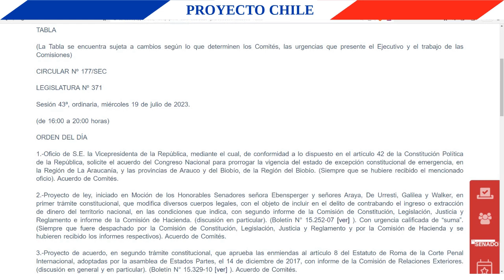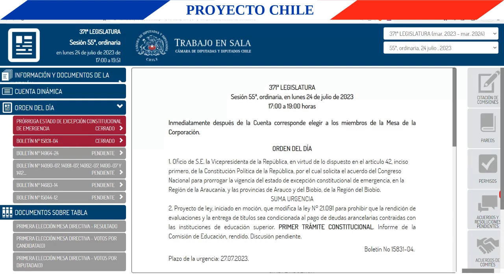29na Extensión del estado de excepción en provincias del Biobío y La Araucanía 24 7 2023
¿Cómo votó cada diputado y cada senador la Extensión del estado de excepción en provincias del Biobío y La Araucanía el 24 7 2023?

0:00 Temas tratados en este video
0:06 Inicio
1:15 Estado de excepción en la Araucanía y provincias de Arauco y Biobío en el senado
1:45 Estado de excepción en la Araucanía y provincias de Arauco y Biobío en  la cámara